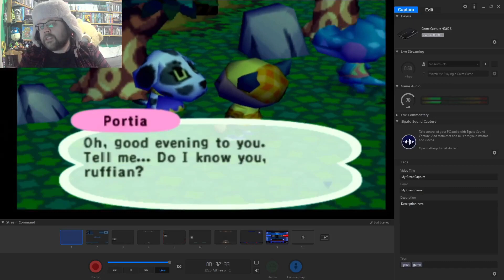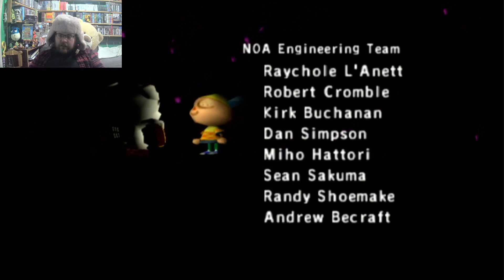A New Neghbour Moves Right in: Animal Crossing: Day 117: Apr 27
Another neighbor moves into town.